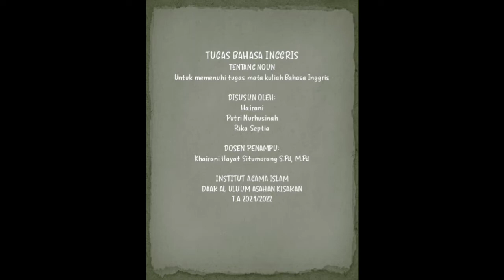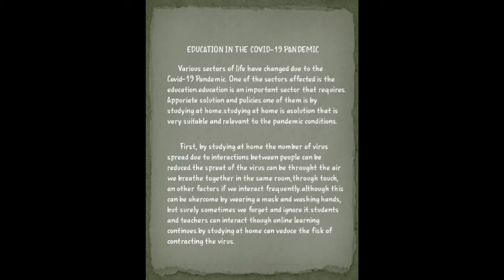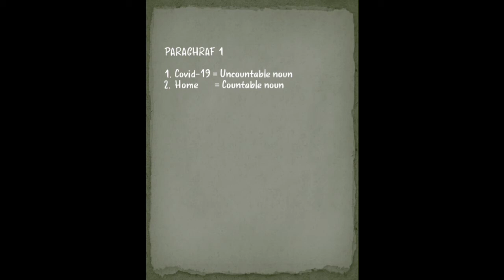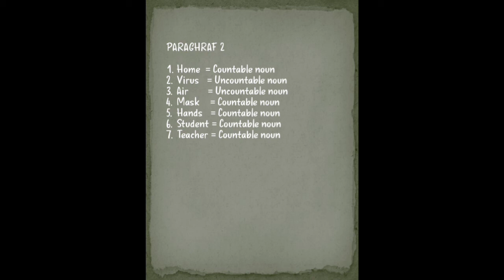Countable Nouns and Uncountable Nouns in English Part 6